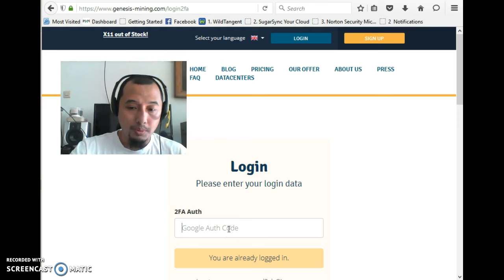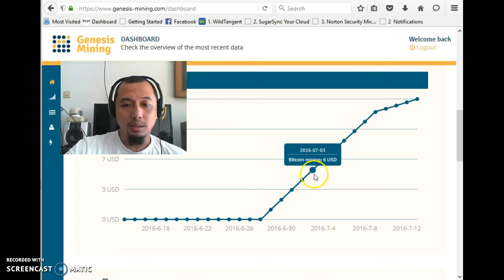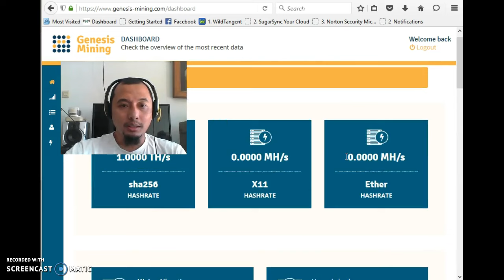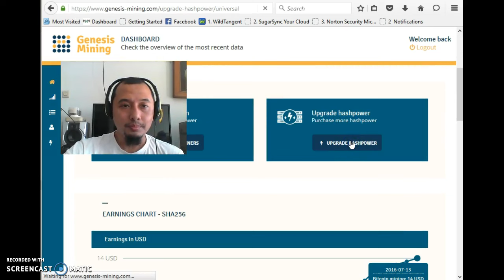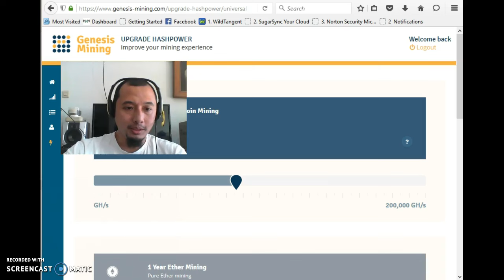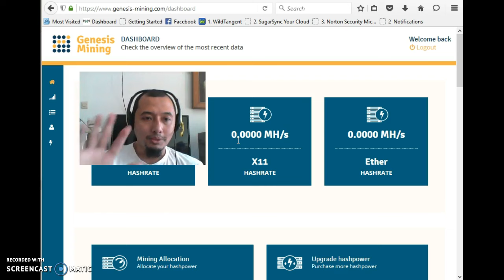Menambang di Genesis Mining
Register and apply the promote code xViWKE